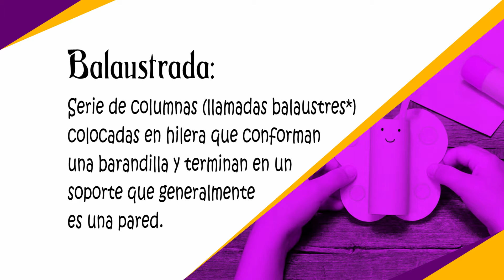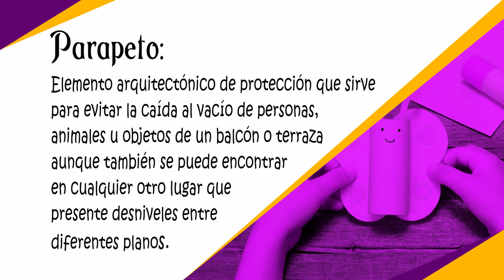¿A qué te suena la palabra balaustrado o balaustrada? La Rocalla en breve #4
¿A qué te suena la palabra "balaustrada" o "balaustrado"? 👂🦻